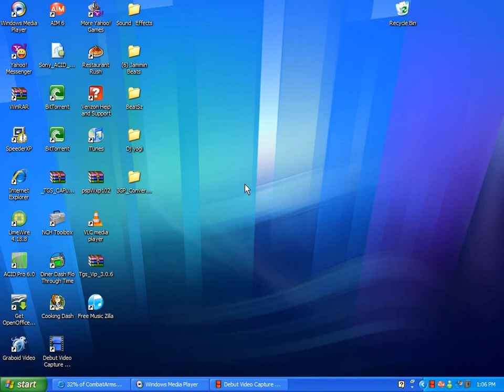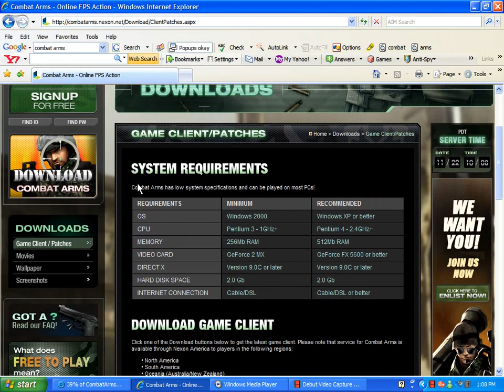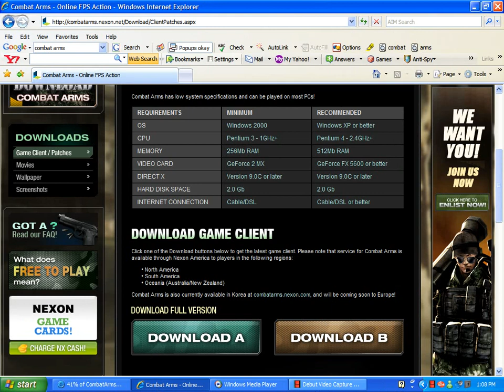how to download combat rams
sorry about the last part i was listen to ma mixx!!